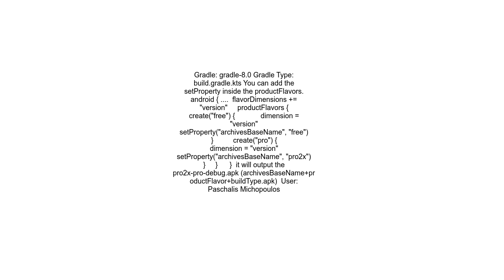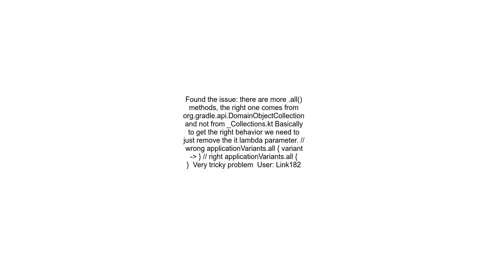Android gradle plugin 8 1 0 change apk name